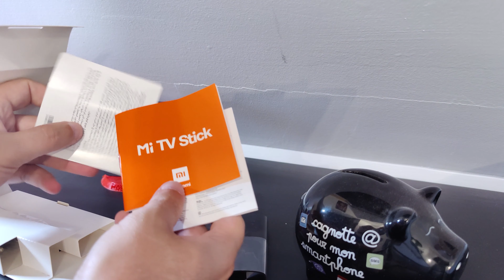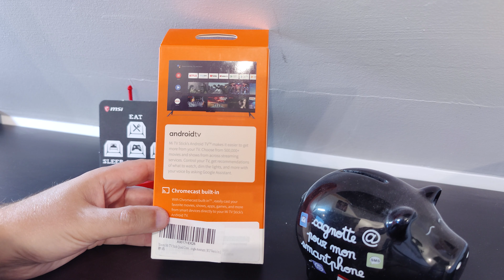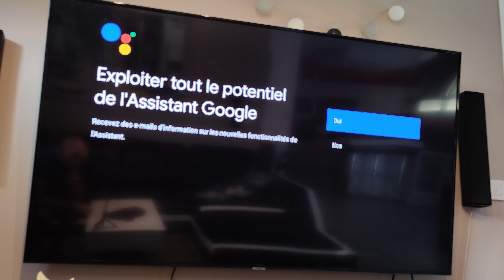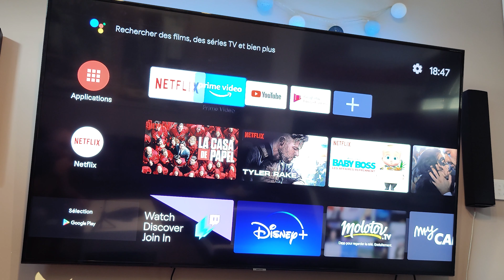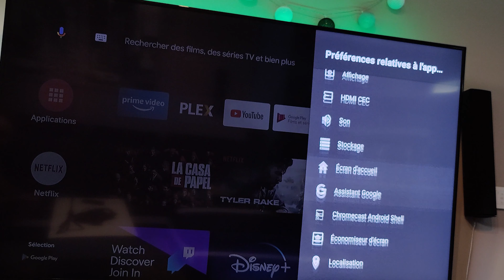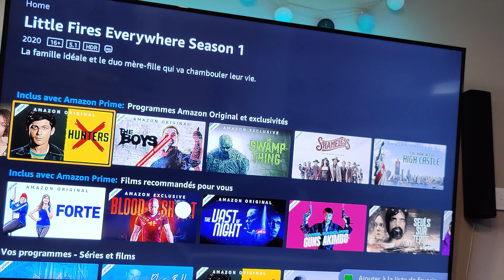Test XIAOMI MI TV STICK : la MEILLEURE ALTERNATIVE au Google CHROMECAST à petit prix ?!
💥Pour l'acheter💥 :
Découvrez mon test du Xiaomi Mi TV Stick, une clé HDMI fonctionnant sous Android TV dans l'objectif principal et de vous permettre d'accéder à du contenu en streaming, YouTube, Netflix, Amazon Prime Video et même Disney+ sont compatibles avec ce produit. Est-ce un adversaire à la hauteur du Google Chromecast ou autre Amazon Fire TV Stick ? Voici ma réponse en vidéo et mes impressions sur son design, fiche technique, performances, prix et disponibilité...

🌐 ➔ POUR M'ESPIONNER ➔
🎵 Musique proposée par La Musique Libre :
Ma config PC :
➔ Ryzen 7 3700X
➔ ASUS TUF B450-PLUS GAMING
➔ RAM DDR4